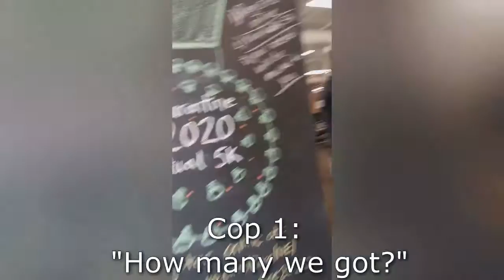Cops Raid Anytime Fitness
Cops Raid Anytime Fitness (Rerun from  April 5, 2020)
Idiot cops with nothing better to do respond to 911 call about more than 10 people in a the gym.  Remember when the loser city council and jackass governor told gyms that no more than 10 people can work out to save lives from covid???
Real Free News from April 5, 2020